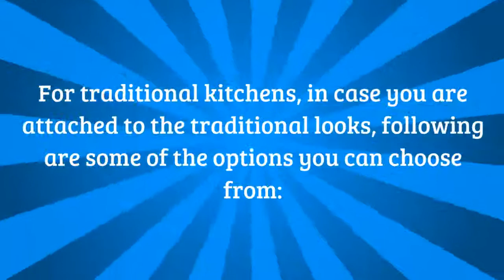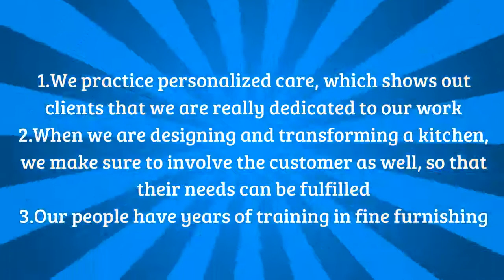Reform Your Kitchen!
If you want modern kitchen cabinets in Orange County, then our company is the best place for you! Our contemporary kitchen design in Orange County has the following options for you: Log